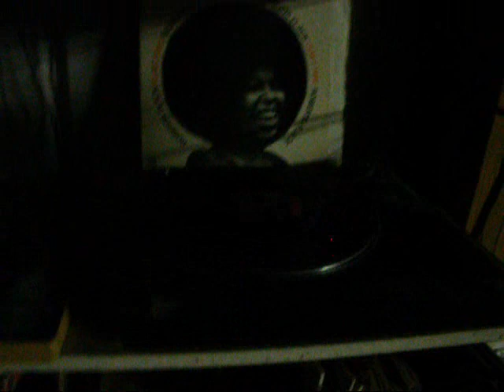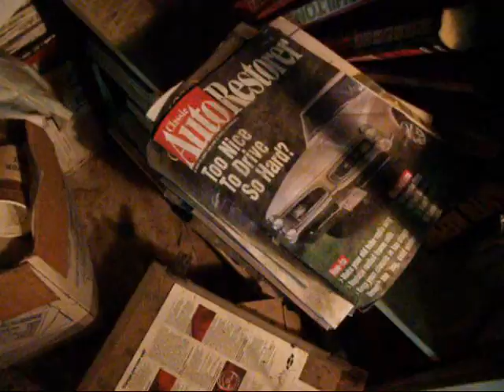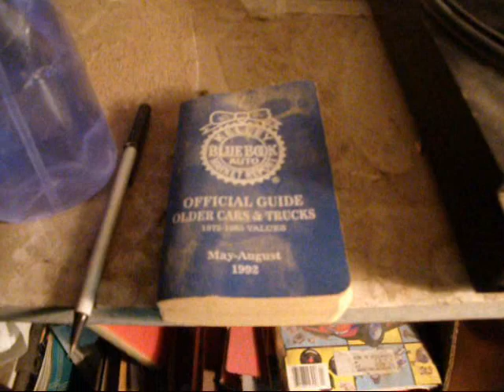sweet bitter love, Roberta Flack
send a music lover to washington